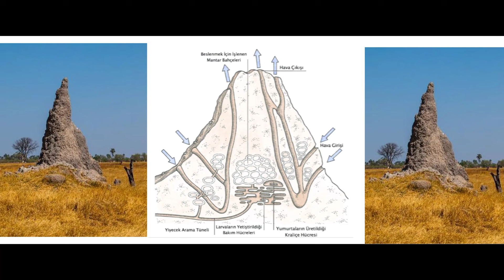Doğadan İlham Alarak: Hayvanlardan Esinlenen İcatlar ve Tasarımlar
Doğanın mucizelerini teknolojiye dönüştürdük. Balinaların yüzgeçleri enerji verimliliğini artırıyor, termit yuvalarından ilham alınan binalar doğal iklimlendirme sağlıyor ve kertenkelelerin ayakları yeniden kullanılabilir yapışkan bantların geliştirilmesine yol açtı. Uçak kanatlarında kuşların uçuş özelliklerinden ilham alınıyor ve helikopter pervaneleri yusufçuk böceklerinin kanat yapılarından esinleniyor.Örümceklerin güçlü ipeğinden balinaların verimli yüzgeçlerine kadar doğanın harika icatlarını keşfedeceğiz.Doğanın inanılmaz özelliklerini teknolojiye adapte ederek geleceğe ışık tutuyoruz. Bu harika tasarımlar,Biyomimikri sanatı ve teknolojiler hakkında daha fazla bilgi edinmek için videomuzu izleyin!

Diğer videolarımız için kanalımızı ziyaret edebilirsiniz.